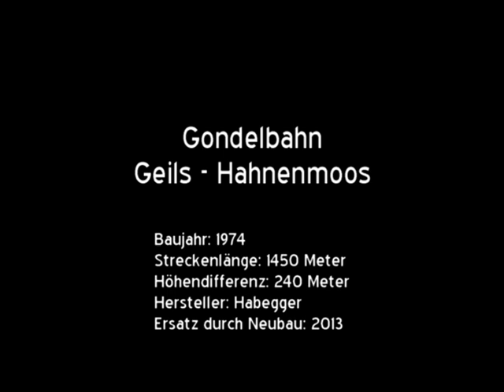4-EUB Gondelbahn Geils - Hahnenmoos (CH)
Geils, ein Ortsteil von Adelboden, liegt in einem Talkessel, welcher beste Verhältnisse für den Wintersport bietet. Es ist daher nicht erstaunlich, dass bereits ab den 30er-Jahren zwei Funi-Schlitten - Standseilbahnen mit Schlitten statt auf Schienen fahrenden Wagen - die dortigen Pisten erschlossen. Ab den 40er-Jahren wurden sie durch Sesselbahnen ersetzt.

Die Sesselbahn zum Hahnenmoospass, welche dort den Anschluss ans Skigebiet an der Lenk herstellte, wich als wichtige Zubringer- und stark frequentierte Beschäftigungsanlage im Jahr 1974 einer für damalige Verhältnisse leistungsfähigen Gondelbahn mit einer Förderleistung von 1170 Personen pro Stunde. Die hinsichtlich ihrer eher flachen Strecke wenig spektakuläre Seilbahn verkehrte bis 2013, bevor sie einer neuen Kombibahn mit 6er-Sesseln und 8er-Gondeln Platz machen musste. Dadurch konnte für die Skifahrer nicht nur mehr Komfort bei kürzerer Fahrzeit erreicht, sondern auch die stündliche Transportkapazität mehr als verdoppelt werden.

Baujahr: 1974
Streckenlänge: 1450 Meter
Höhendifferenz: 240 Meter
Hersteller: Habegger
Ersatz durch Neubau: 2013
Fahrgeschwindigkeit: 3,8 m/s
Fahrzeit: 7 Minuten
Anzahl Stützen: 11
Anzahl Fahrbetriebsmittel: 81
Antriebsstation: Talstation